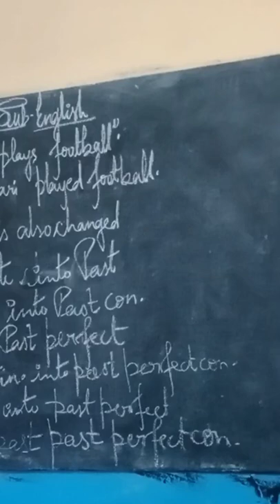Direct Indirect /Reported Speech/ Narration In Hindi. /Direct And Indirect Speech ( English grammar)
Direct And Indirect Speech is one of the hottest topics to learn.It helps to get Many marks in competitive exams and as well as it helps to make spoken English impressive .In this video we covered the whole narration in Hindi language to make it easy for all students to understand .so learn this reported speech with Sandhya singh to become an expert in this topic.